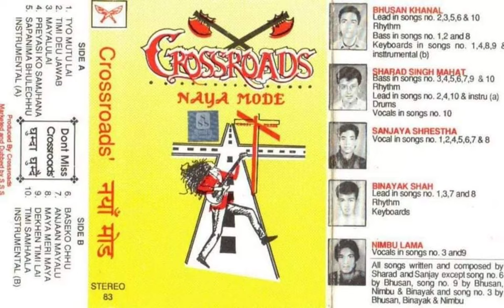CROSSROADS "NAYA MODE" full album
1) tyo mutulai
lyric/compose : sanjaya & sarad
vocal: sanjaya shrestha

2) timi deu jawaf
lyric/compose : sanjaya & sarad
vocal: sanjaya shrestha

3) mayalulai
lyric/compose : bhusan/binayak & nimbu
vocal: nimbu lama

4) preyashiko samjhana
lyric/compose : sanjaya & sarad
vocal: sanjaya shrestha

5) sapanama bhulexu
lyric/compose : sanjaya & sarad
vocal: sanjaya shrestha

6) baseko chu
lyric/compose : bhusan khanal
vocal: sanjaya shrestha

7) anjaan mayalu
lyric/compose : sanjaya & sarad
vocal: sanjaya shrestha

8) maya meri maya
lyric/compose : sanjaya & sarad
vocal: sanjaya shrestha

9) dekhe timilai
lyric/compose : bhusan/binayak & nimbu
vocal: nimbu lama

10) timi samhala
vocal/music : sarad mahat

11) instrumental

album recorded and mastered by : sarad gurung

We are thankful to all our listners and well wishers...